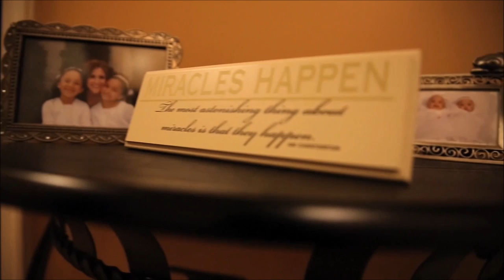Minecraft Story Mode S1E2 (Assembly Required) -- Part 4: Ivor Returns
Minecraft Story Mode is a TellTale Game that takes Mojang's Minecraft and converts it into a choose your path story.

TellTale games are normally released by episode, which each episode coming out about a month apart. Thanks for tuning into episode 2: Assembly Required!

Minecraft In-Game name is DaLemonKing